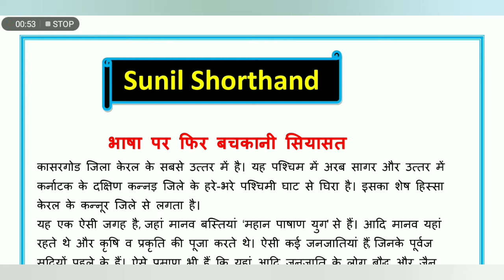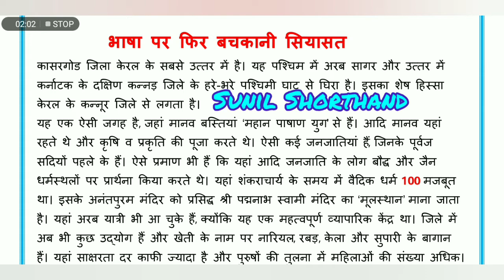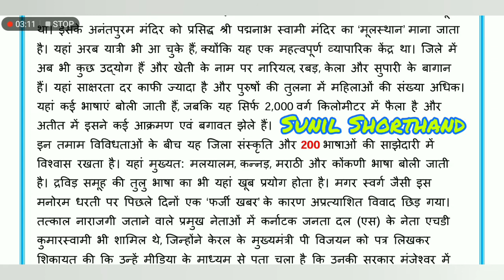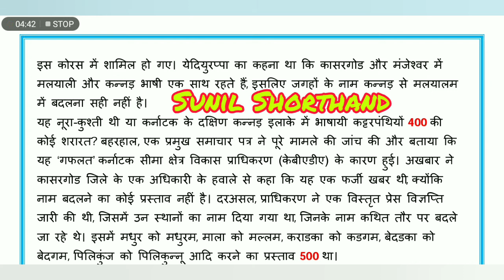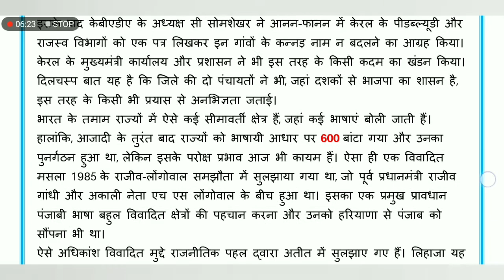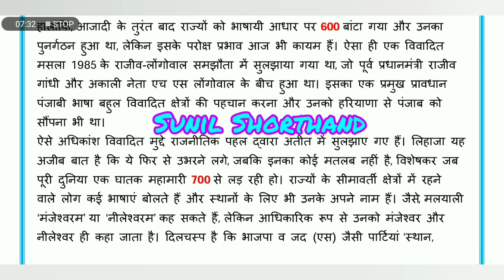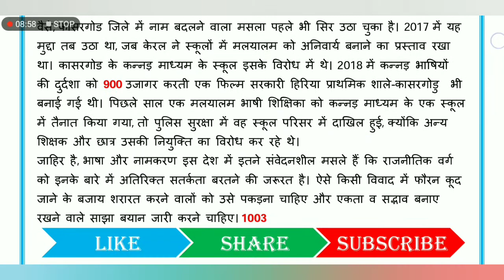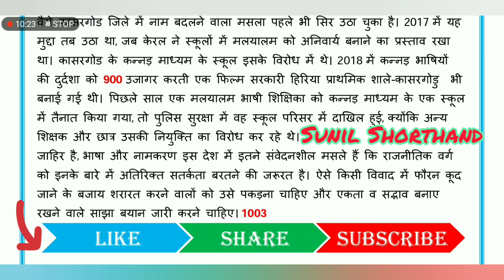RSMSSB steno dictation 100wpm ||RPSC STENO ||HINDI Shorthand dictation 100wpm